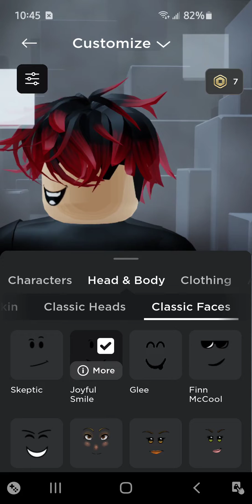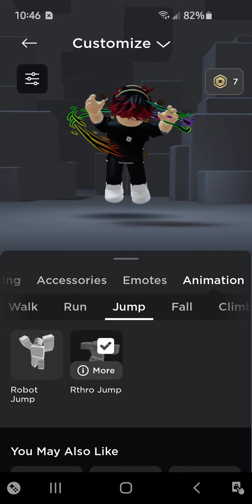Changey avatar with me pls make this go viral